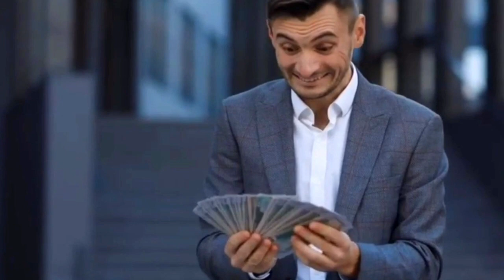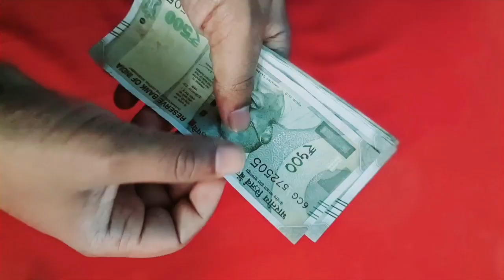ಬೆಳ್ಳುಳ್ಳಿಯ ಈ ಉಪಾಯ ಒಮ್ಮೆ ಮಾಡಿ ನೋಡಿರಿ, ತುಂಬಾನೇ ಬದಲಾವಣೆ ಆಗುವುದು, ಕನ್ನಡಿಯಂತೆ ಹೊಳೆಯುವುದು ಭಾಗ್ಯ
ಬೆಳ್ಳುಳ್ಳಿಯ ಈ ಉಪಾಯ ಒಮ್ಮೆ ಮಾಡಿ ನೋಡಿರಿ, ತುಂಬಾನೇ ಬದಲಾವಣೆ ಆಗುವುದು, ಕನ್ನಡಿಯಂತೆ ಹೊಳೆಯುವುದು ಭಾಗ್ಯ Chanakya niti full in kannada | Chanakya neeti | Vastu tips for lifestyle | Vastu shastra tips in kannada | Jyothish shastra tips in kannada | Kannada Masters